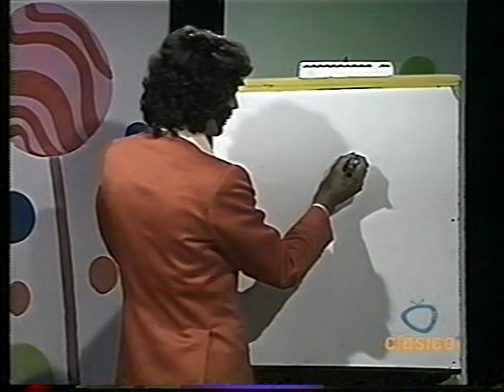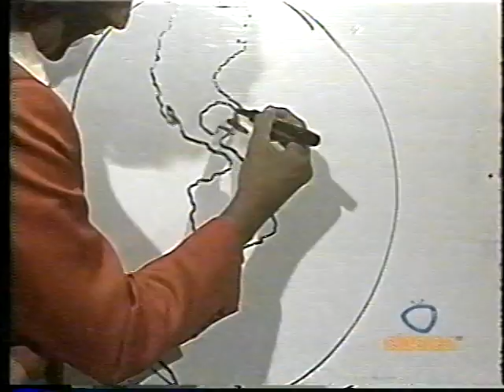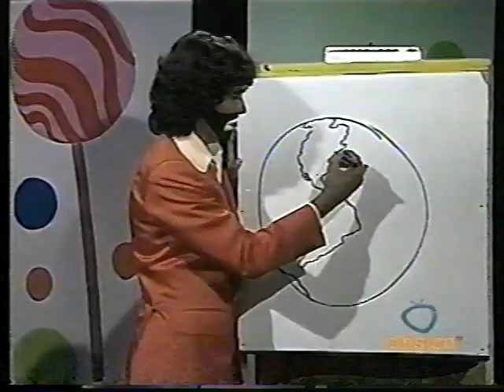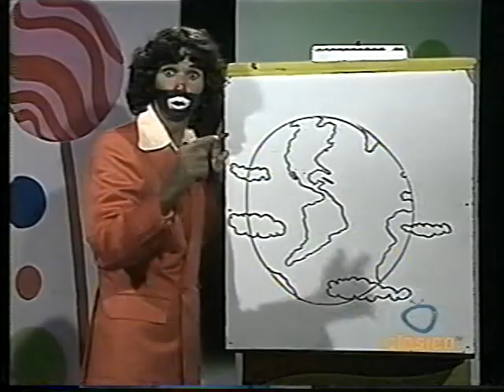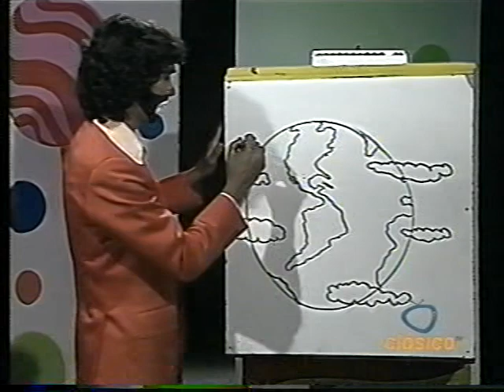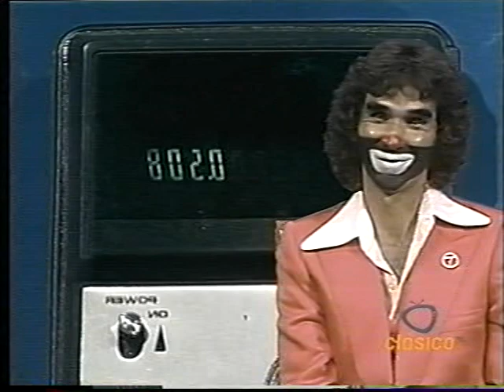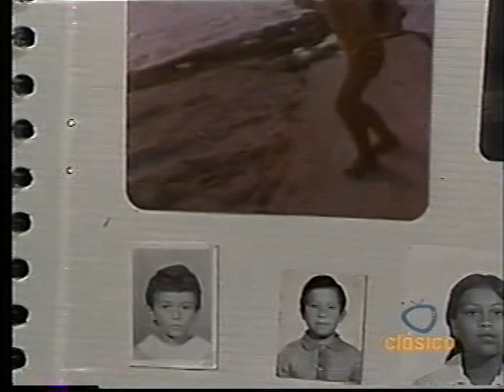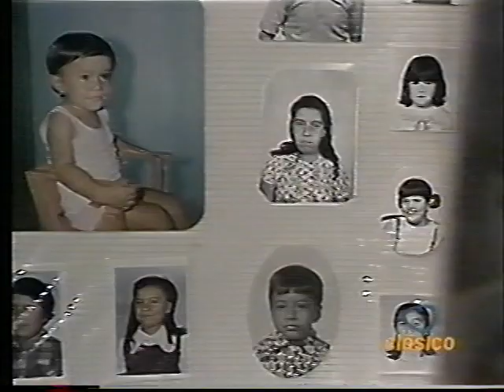El show de Cepillín programa 67